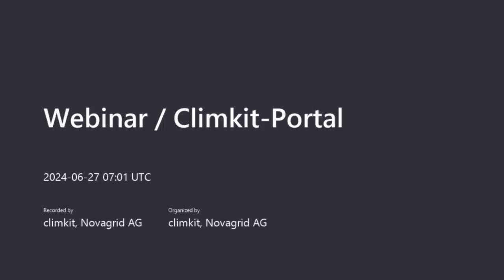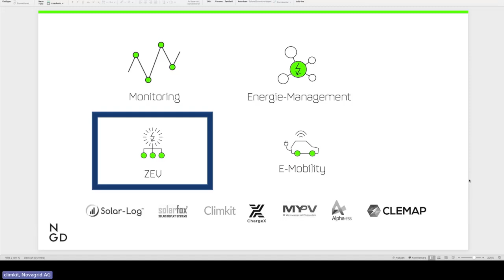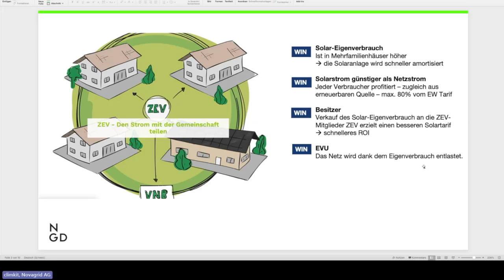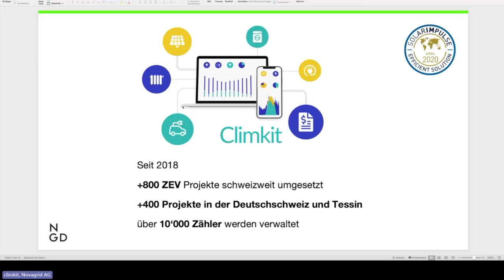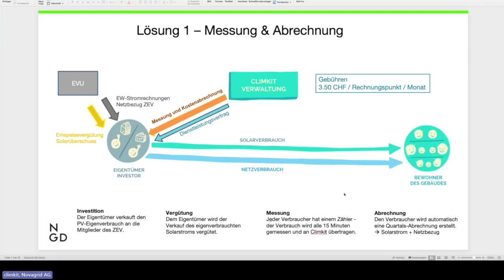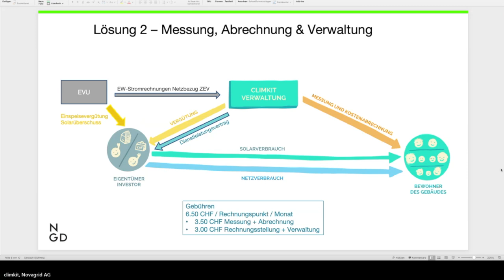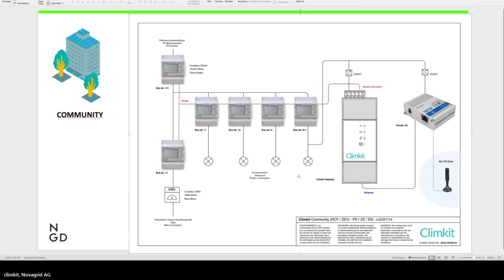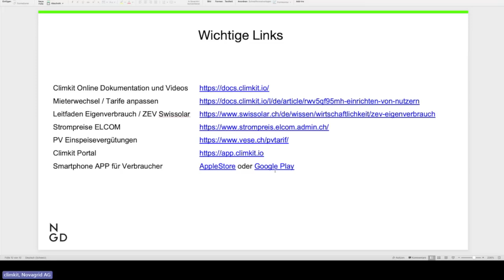Climkit Webinar Juni 24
Climkit - Das komplette und modulare ZEV- Abrechnungssystem Ihres Gebäudes

In einem Zusammenschluss für Eigenverbrauch (ZEV) verbrauchen die Bewohner den selbst erzeugten Solarstrom.
Intelligente Zähler unterscheiden für die Verbraucher
zwischen Solar- und Netzstrom. Der Eigentümer sichert die Investition, während die Bewohner von kostengünstiger Solarenergie
profitieren.